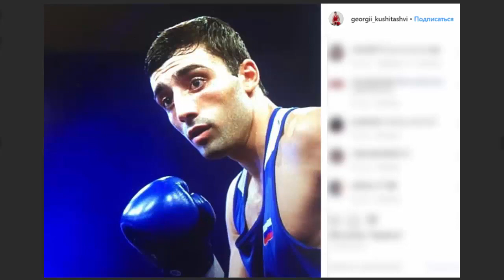Боксёр КУШИТАШВИЛИ - вместо олимпиады в СИЗО! Что случилось?